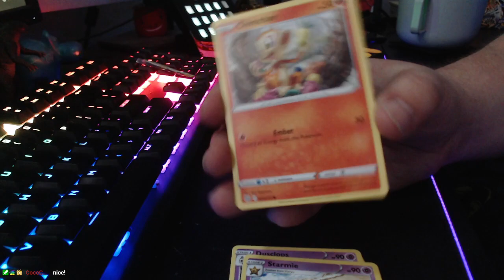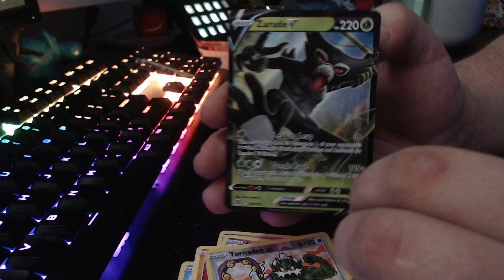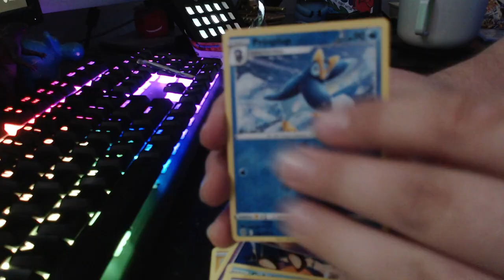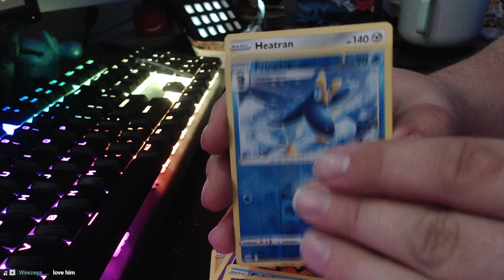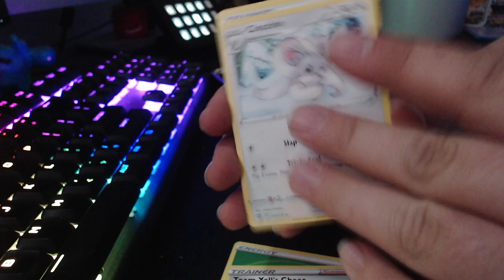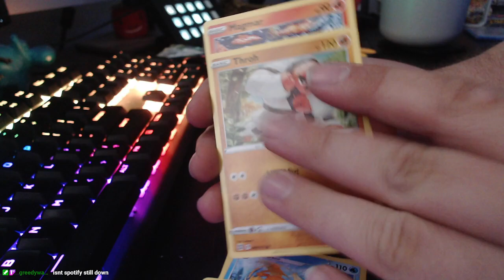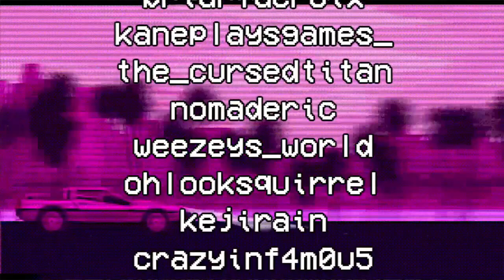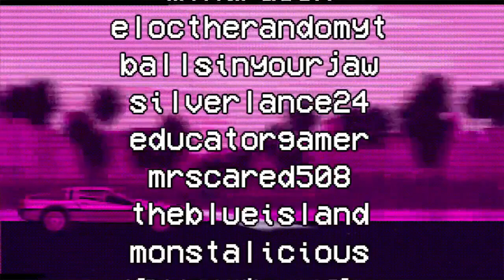Star Wars Jedi: Fallen Order | Livestream #5 (Final)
This is part 5 and the final part of our New Game+ run of Jedi: Fallen Order, enjoy!